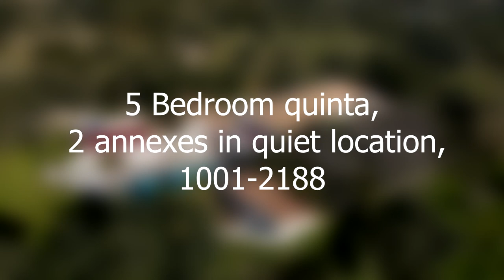****SOLD****5 Bed Quinta, 2 annexes in quiet country location, Loulé, Algarve, Portugal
SOLD A tastefully renovated property, which maintains the traditional feel of a Portuguese quinta, and consists of two separate houses (each with 2 bedrooms), plus a one bed studio annex, within walled gardens including a pool. The location is perfect for those seeking peace, quiet and privacy, whilst wanting to be close to town with good access. At the heart of the main house is the cosy lounge, with open plan country kitchen. There are two bedrooms and two bathrooms in the house, plus an ante-room as extra space. Next to the pool you find a one bedroom self contained studio, ideal for guests to have their own living area, as it includes a bathroom and unusual kitchen. Next door there is a cottage, also with 2 bedrooms, maintaining the rustic style, and with it´s own garden. If you are looking to create a rental income (or even a small bed and breakfast) this three in one property offers many possibilities. Throughout the property there is a reassuring feeling of being within a warm, charming home with many reminders of it´s previous life as a farmhouse. A fantastic property for someone looking for country living, but within a manageable plot of land, and only a few minutes drive away from shops and facilities.